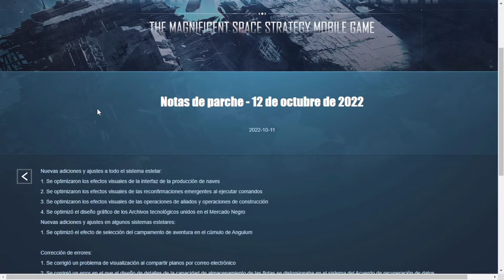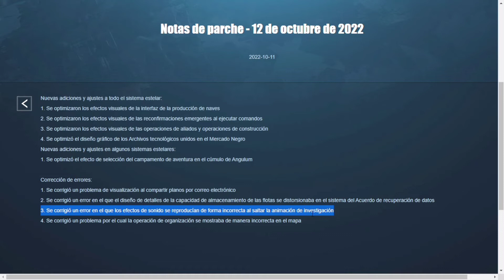INFINITE LAGRANGE: NOTAS DEL PARCHE! YA ESTAN IMPLEMENTADAS!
Puede que no sea el que mejor comente o el que mejor juegue pero les daré todo lo mejor de mí  a día
Esto es el comienzo de una gran comunidad que esperas para entrar? Vamos a divertirnos!!
Los quiero 💜